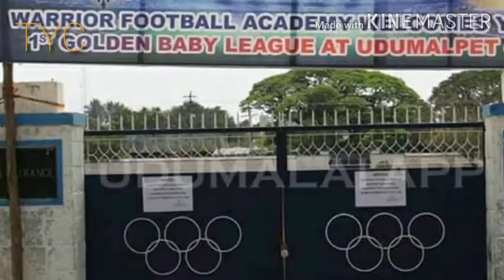Udumalpat bus stand covai 19 time market place change